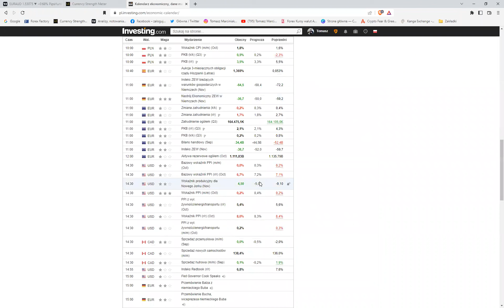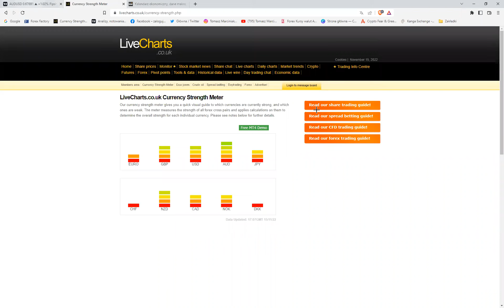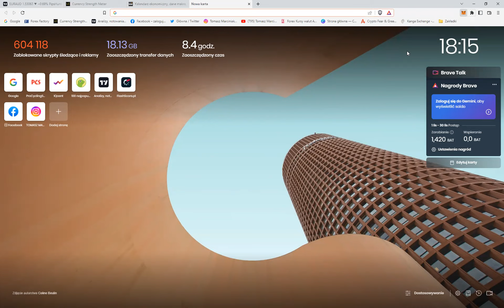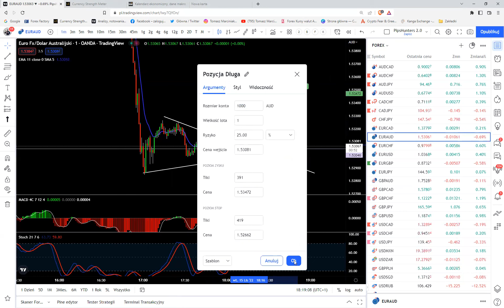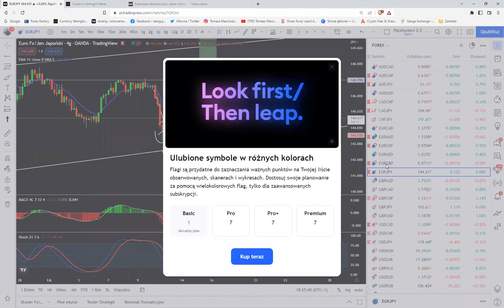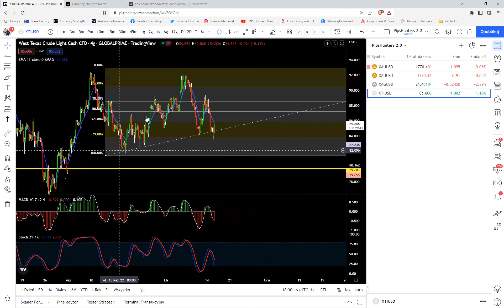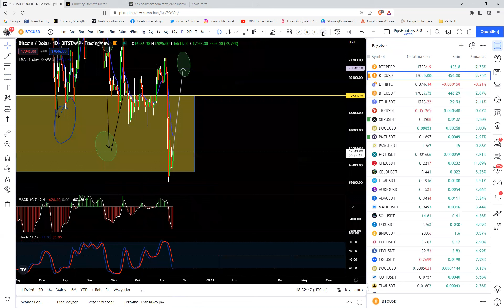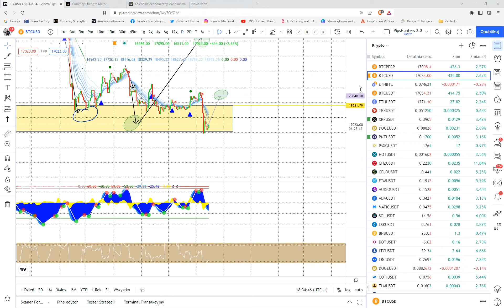Analiza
Edukacja, strategia, analiza.